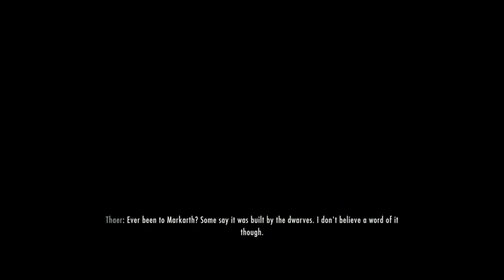Skyrim Spell Only Run pt5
Today Morgana visits a few odd places to gather loot and xp